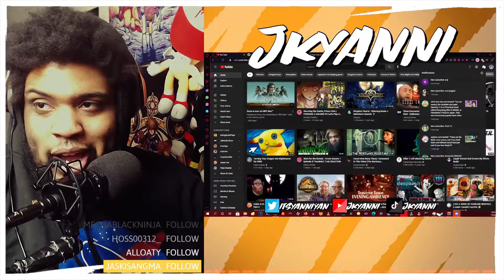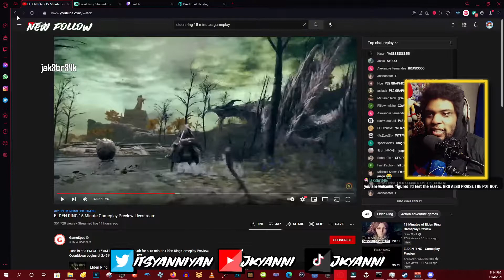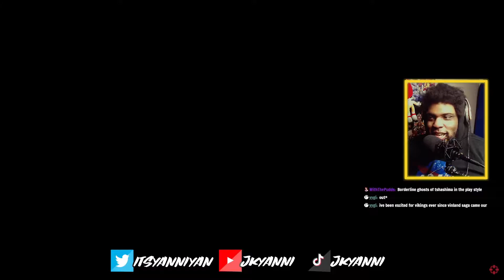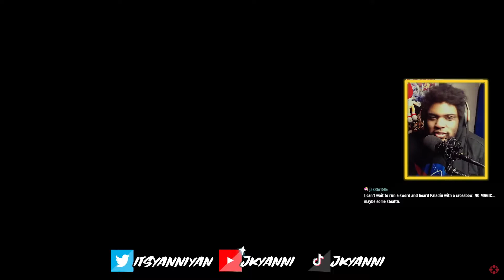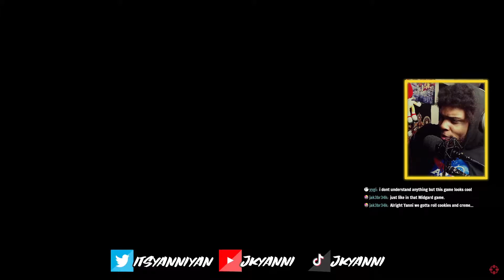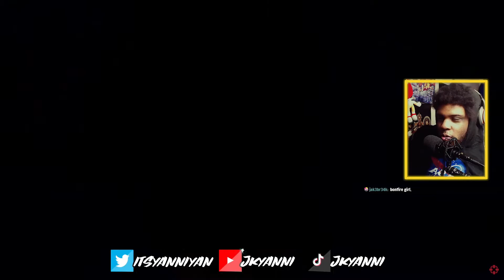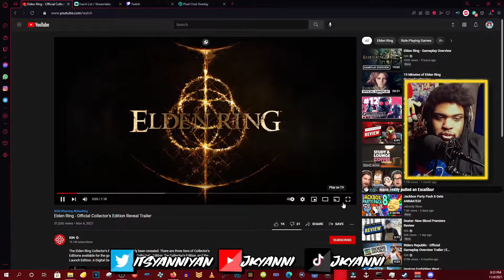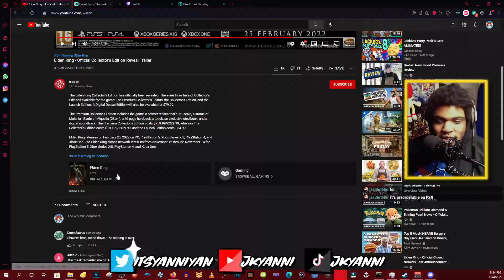ELDEN RING 15 MINUTE GAMEPLAY REACTION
Watch me watch the Elden Ring 15 minute gameplay tutorial. This is a open world game and I am excited.